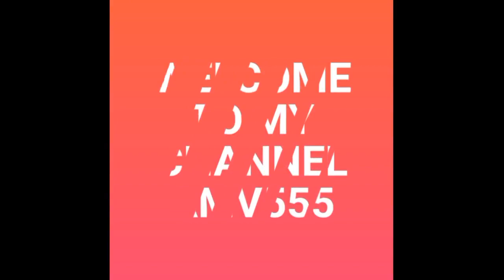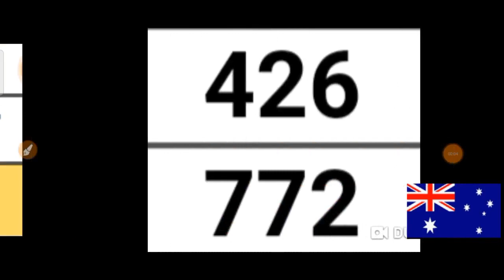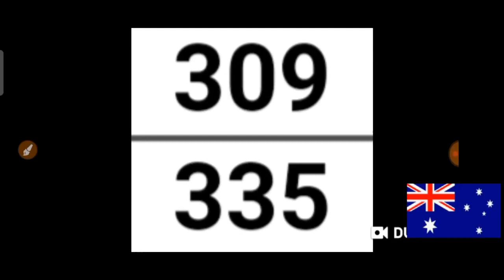CASH 3 LOTTERYWEST AUSTRALIA Best LOTTERY NUMBERS for ( 27 Nov. 2020 ) just try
AUSTRALIA for ( 27 Nov. 2020 ).
BET WISELY
Happy WINNING
Good luck